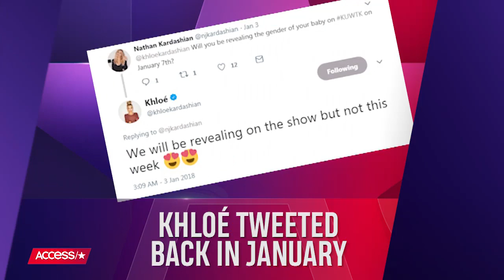Khloé Kardashian Stuns Sister Kourtney With Baby Gender Reveal | Access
Khloé Kardashian is ready to drop some major news! The pregnant reality star is set to reveal the gender of her first child on the Season 14 finale of "Keeping Up with the Kardashians," airing Sunday, March 4 at 9/8c on E!. She and Tristan Thompson are reportedly expecting a baby boy, but this is one major pregnancy detail they've both managed to keep under wraps – even from Khloé's famous family!